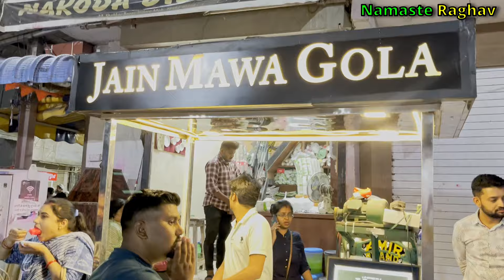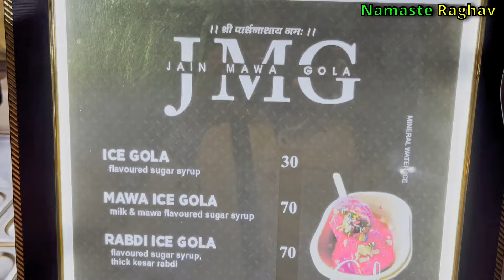Delhi Ke Food Vendors Inse Kuch Seekho👏No Chemical No Colour Syrups Are Prepared From Mawa | Indore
Most Unusual And Different  Indore Ka Famous Afeem Wala Gola इसे खाने के बाद आपको इसका नशा हो जाएगा